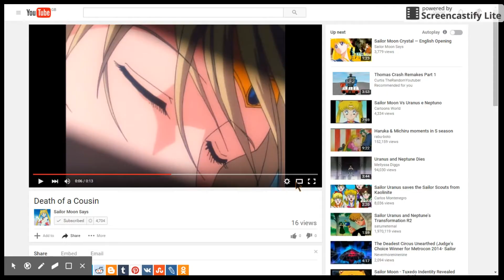My reaction when Blaze and the Monster Machines got Cancelled Part 1/4